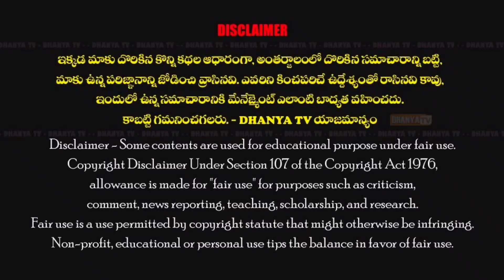రైలు పట్టాలపై ఆత్మహత్యా ప్రయత్నం చేసుకోబోయిన మహిళను కాపాడిన కడప కమాండ్ కంట్రోల్ పోలీసులు